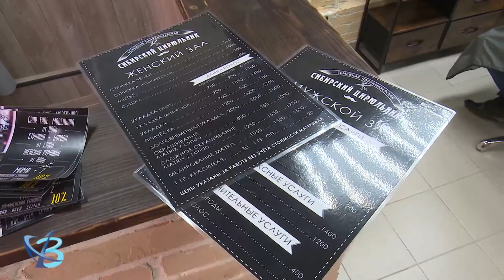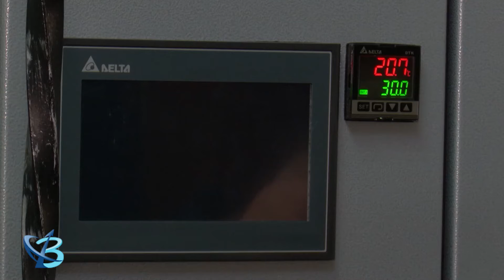Из безработного – в бизнесмены 12+